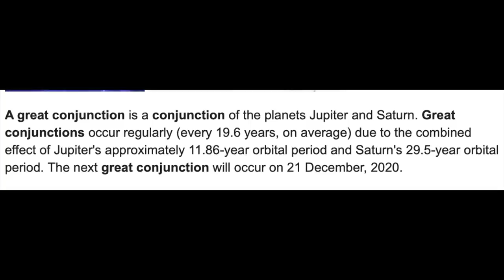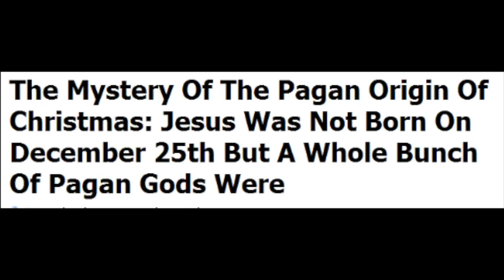The Truth About The World! 2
THIS VIDEO IS VERY IMPORTANT PLEASE WATCH TILL THE END AND SHARE WITH A FRIEND SO THEY CAN BE WOKE PLEASE SUBSCRIBE AND HIT THAT NOTIFICATION BELL SO YOU WONT MISS ANY UPLOAD!